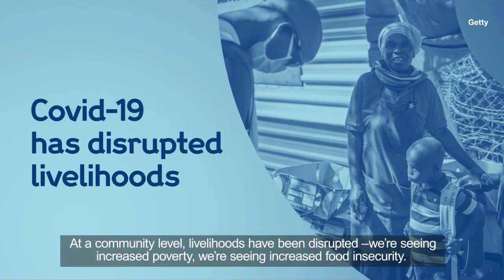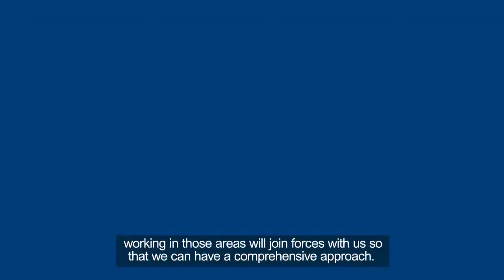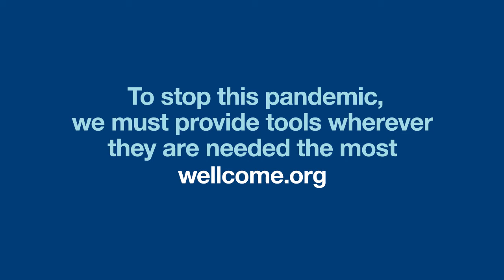How community workers are tracing Covid-19 contacts in Kenya | Wellcome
To respond to the Covid-19 pandemic in Siaya county, Kenya, community health workers and young people are visiting households door to door, equipped with mobile technology, to educate people about preventative measures, screen for symptoms and manage suspected cases.

The goal of the Integrated Covid-19 Response project is to visit every household in Siaya county – covering a population of nearly 1 million – and to train and support health workers.

Neema Kaseje explains more about the project.

Find out more about how Wellcome-funded scientists are responding to coronavirus (Covid-19)